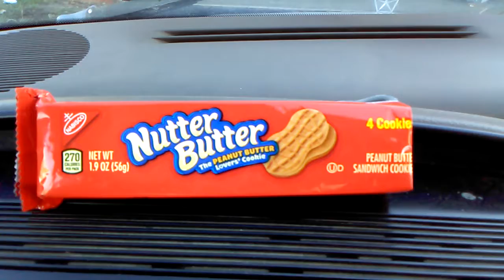The Chosen Cookie of Cthulhu?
My first experience with Nutter Butters. Not all human inventions are monstrous. I am going to take some of these into the Forbidden Rift for H.P. He loves peanut butter. I'm probably not supposed to tell you that. I am gonna get REDACTED again.

I told Cthulhu *in a dream* that I would send some to R'lyeh but Fed Ex wants $471,007.08 to ship down there. So PLEASE if anyone knows of a cheaper way to ship to R'lyeh please let me know! UPS laughed and hung up on me. Dicks...

I am thinking... Nutter Butters are so delicious that maybe I can give a few to Nyarlathotep as a small peace offering so he doesn't follow through on his promise to throttle me if he catches me in the Forbidden Rift again...

with Den
and Nutter Butters, the Planet Earth cookie that Almighty Tentacle Gods choose most often.

Toddling Chaos
Miskatonic Research Facility-17

& Abyss &

China Lake, California